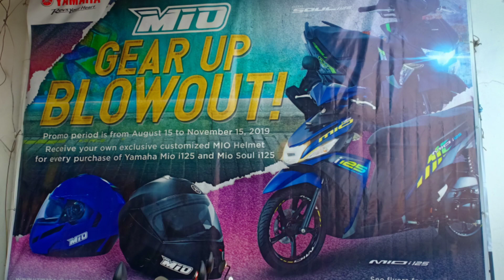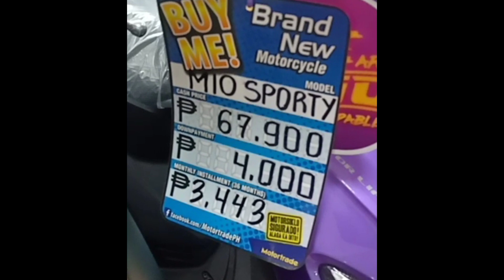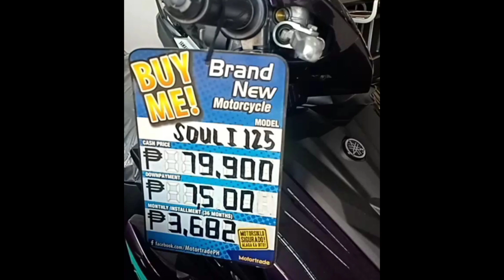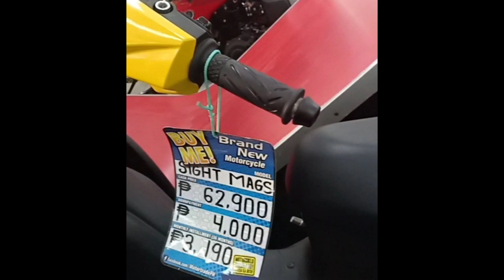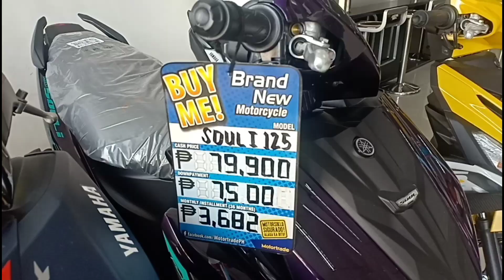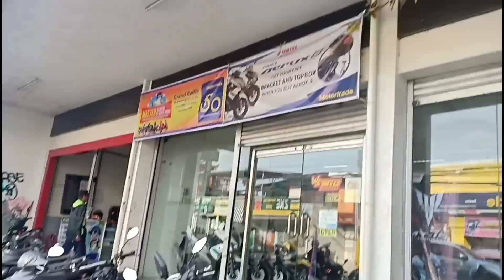Yamaha Motorcycle Price Tags 2019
Friendly reminder to all vloggers: Do not skip on the ADS in every videos you're watching for faster approval, get monetized and earn more on your YouTube channel...

From the bottom of my heart. I wanna Thank everyone for taking time to watch on my videos and promise to get you entertained.

Camera: OppoF7, 4KPlus Supremo
Editor: PowerDirector, Thumbnail Maker